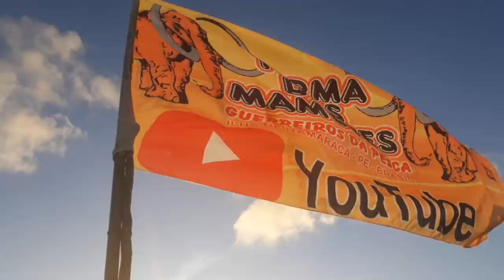Atoleiro ao som de Tô vacinado...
Atoleiro a Moda Mamute ao som de Tô Vacinado,Música do novo CD do Pescador Cantor. Conta para ajudar na construção da nova Jangada dos Mamutes Mina minha: Agência 2546,Operação 013,Conta 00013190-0 Caixa Econômica Federal.